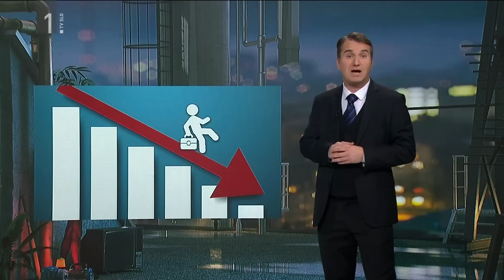KAJ DOGAJA - KAKŠNO BO LETO 2023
Admir je za vas pripravil napoved kakšno bo leto 2023, še preden vam postrežemo novoletno oddajo Kaj dogaja, ki bo 31.12. ob 20:00 na prvem programu Televizije Slovenija.